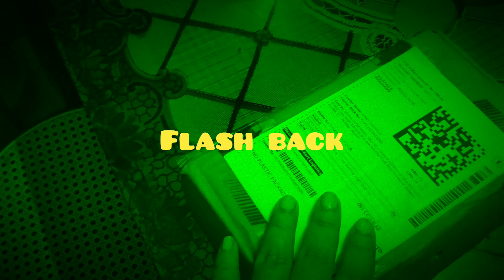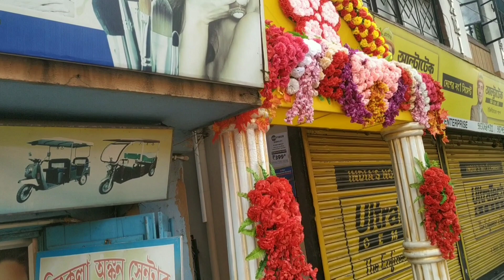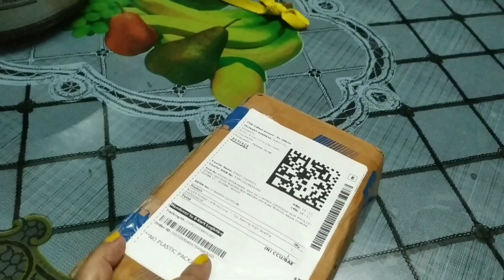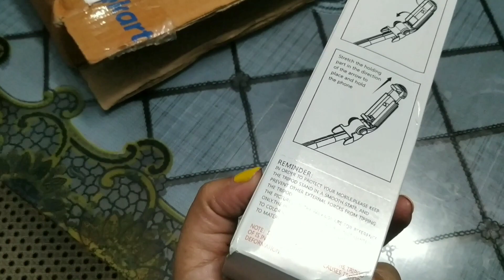বর সারপ্রাইজ দিলো হঠাৎ, গিফট দেখে আমি খুব খুশি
link of pedicure at home-